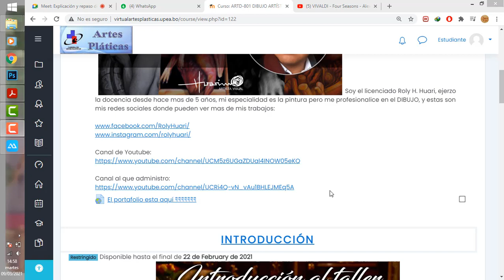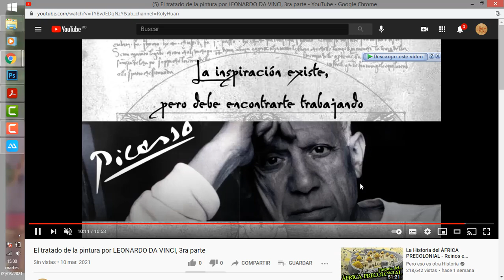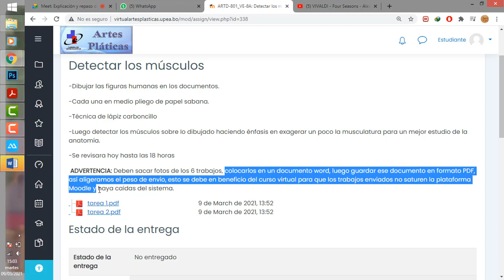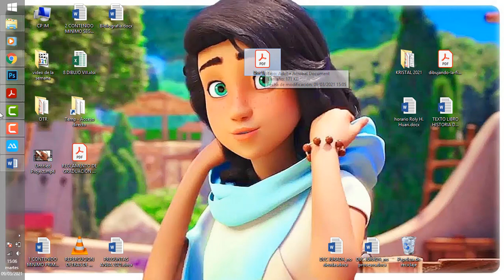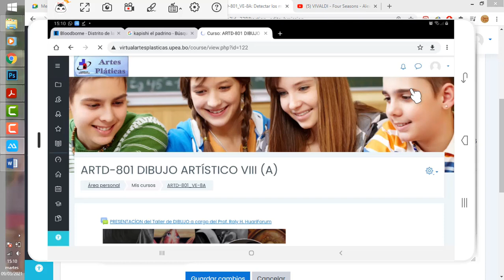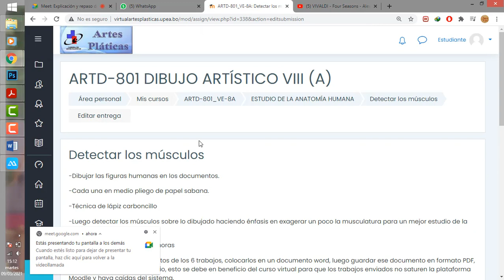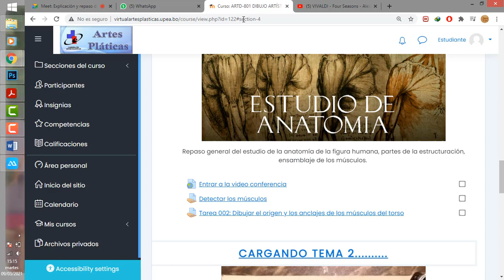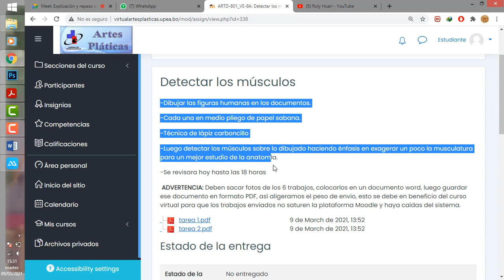Como subir documentos, tareas al MOODLE - clase 09/03 UPEA